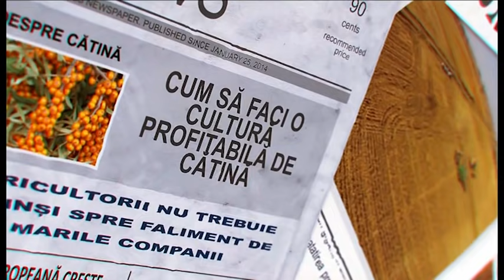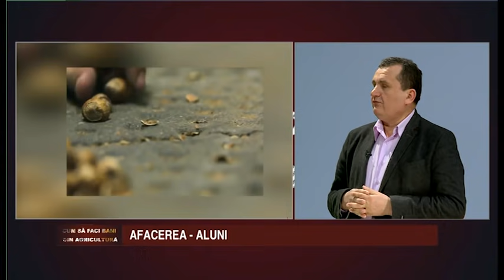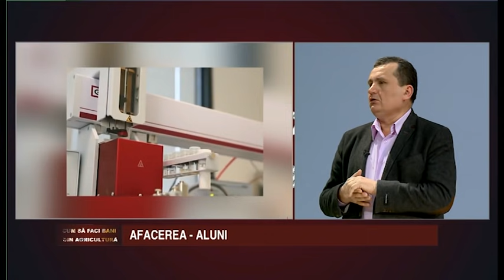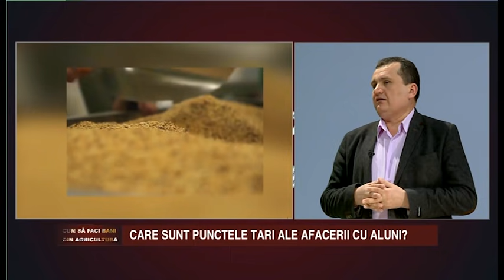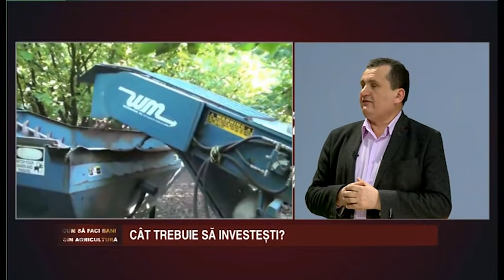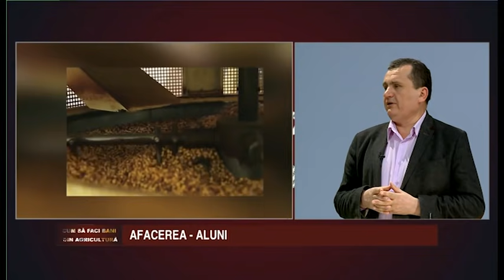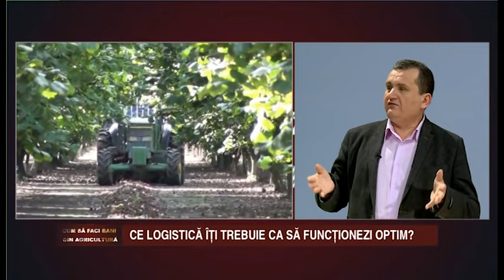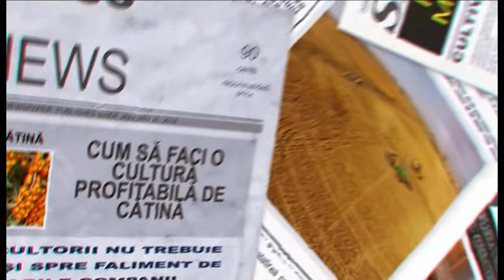Alunul - o sută de mii de euro hectarul!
Cum să cultivi alun?
Care sunt pașii pe care trebuie să ii urmezi în cultura alunului?
Care este piața alunului în România?
Haideți să aflam secretele culturii de alun de la Profesorul Avram Fițiu în emisiunea realizată de binecunoscutul Dinu Criste